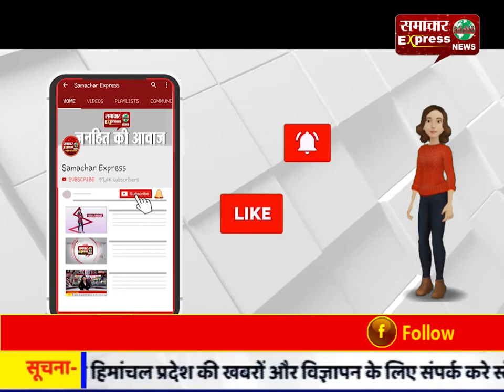जब सीएम के मुकदमे वापस हो सकते हैं तो प्रदर्शनकारियों के झूठे मुकदमे क्यों नहीं